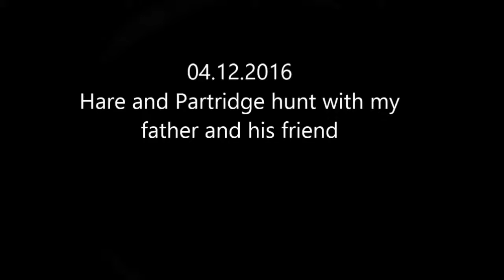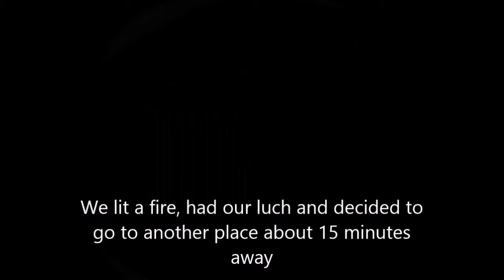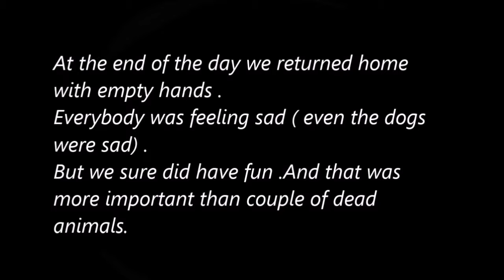04.12.2016 Patdridge and Hare Hunt. !NOT GRAPHIC!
That was alotta fun ! It lasted more than 4 hours. So sad that we couldn't hunt anything :(